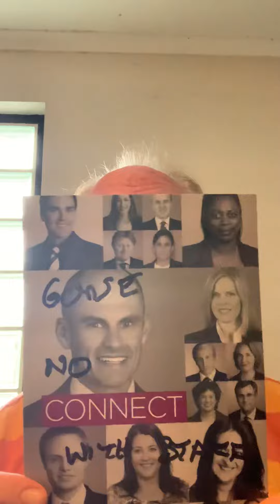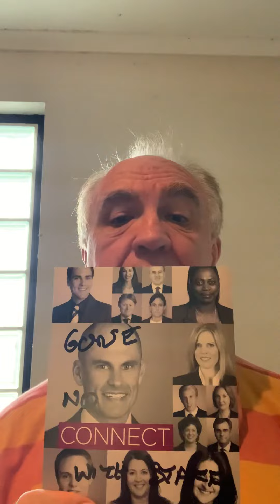22/12/20 Day 25 more sign of the times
Annoying